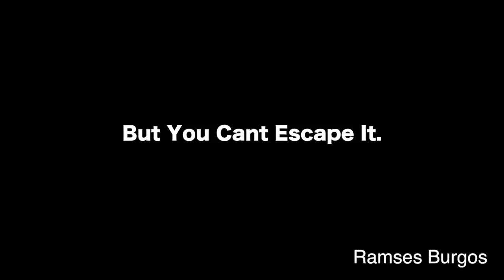ace of spades trailer Ramses Burgos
The group had our idea and went on with filming. No problems editing the trailer either because I know what I was doing. I would get better shots if I were to do this again.